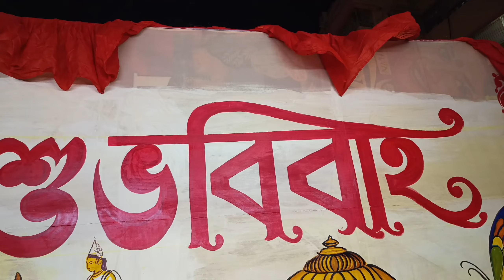মালদা কুট্টিতলা সর্ব্বজনীয় II Malda kutti tala Sarbojonin Club Malda Durga puja 2024